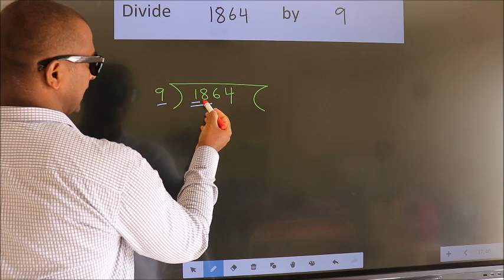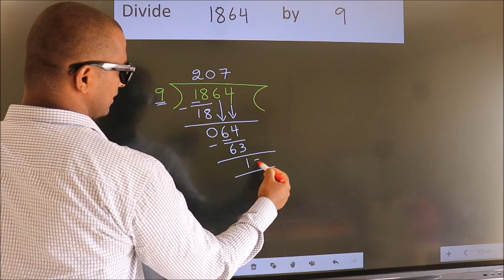Divide 1864 by 9 many get this quotient wrong